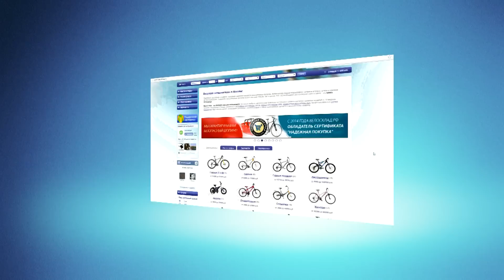Как выбрать шоссейный велосипед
Модели данного ряда созданы для покорения скорости. Минимальный уровень комфорта компенсируется максимальными скоростными качествами. Толщина колеса велосипедов данного типа не превышает 2 см. На шоссейники устанавливается особенное оборудование, созданное таким образом, чтобы максимально снизить общий вес конструкции, поэтому модельный ряд навесного оборудования существенно отличается от навески, горных велосипедов. Геометрия в значительной степени улучшает аэродинамические свойства конструкции. Шоссейные велосипеды ориентированы на спортсменов различного уровня. Множество спортивных дисциплин порождает множество особенностей и технологий, применяемых в тех или иных конструкциях.